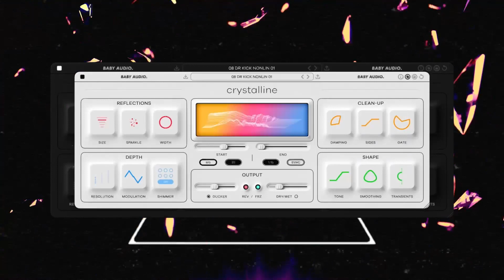NAMM 22: Gamechanger Audio Digital Bigsby Pedal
It seems like only last week when we spoke to Ilja - oh wait it was (almost). Fast forward to NAMM and and we're looking their new Bigsy Pedal, a digital pitch bending pedal made in collaboration with the legendary Bigsby company.

Available now priced at £318 from dealers worldwide.

Features
 Polyphonic pitch shifting and a reproduction of the BIGSBY tremolo arm string bending and vibrato effects.
 A spring loaded rocking foot pedal for upwards and downwards pitch bending movements.
 High quality buffered bypass and seamless transitions into and out of bypass.
 Multi function LED lit knobs. LED colour and intensity are indicators of the selected parameters and values.
 AUTO mode, with an LFO controlling the pitch bend rate and the foot pedal controlling pitch bend depth.
 Up to 12 semitone pitch shifts in both directions. The pitch bend range can be set separately for both directions.
 Foot pedal and pitch shift direction invert switch. BLEND control for mixing in the DRY signal to achieve harmonizer or chorus sounds.
 DETUNE control for emulating the tuning instability of hardware tremolo systems.
 Full MIDI PC and CC control over all parameters and extended functionality. A 3.5 mm TRS to 5 pin DIN MIDI adapter is included.
 10 user preset slots accessible via MIDI PC.
 Expression output for controlling other gear with the spring loaded dual direction foot pedal, with adjustable expression depth and centre position offset controls.
 Latching mode is accessible via an external footswitch. The BIGSBY Pedal is compatible with both momentary and toggle type footswitches with a TS 1/4 inch jack. A KNOB LOCK option to prevent accidental parameter adjustment during performances.